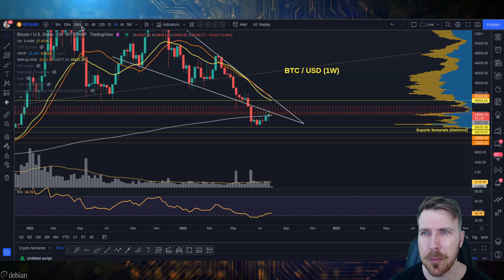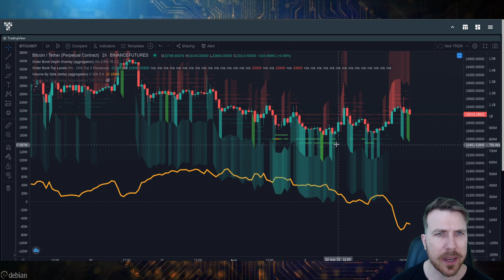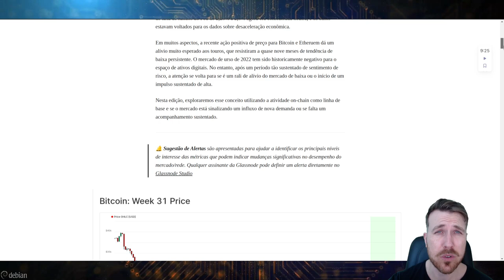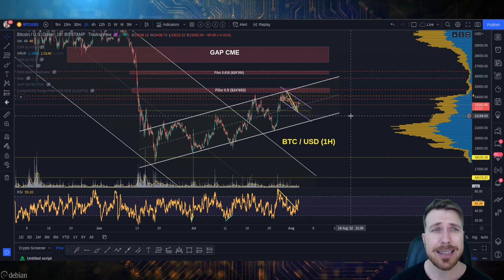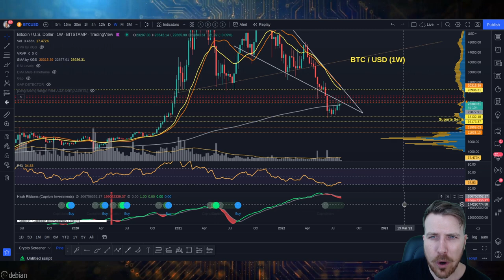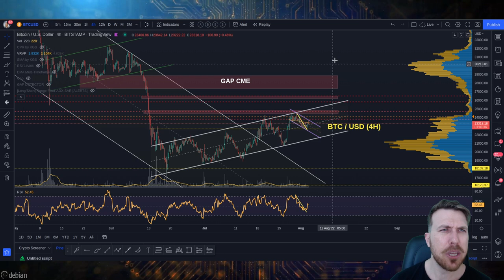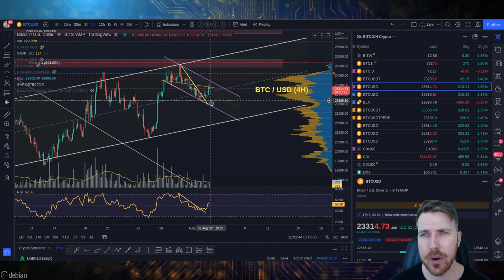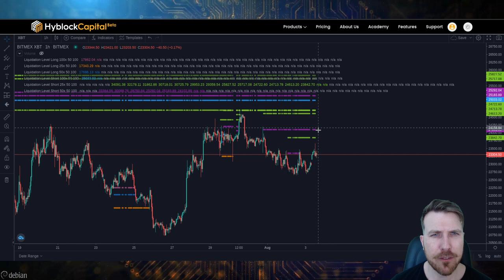ANÁLISE DO BITCOIN HOJE: TEM DEMANDA, SUPORTE E TEM RISCO RETORNO!